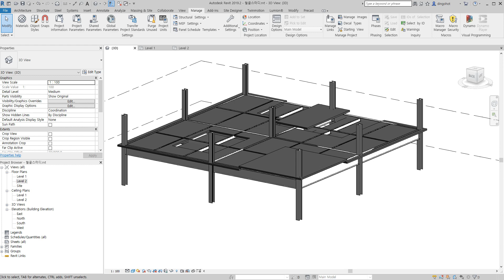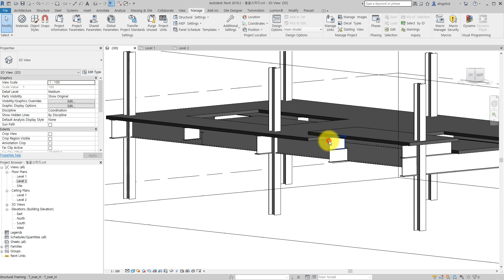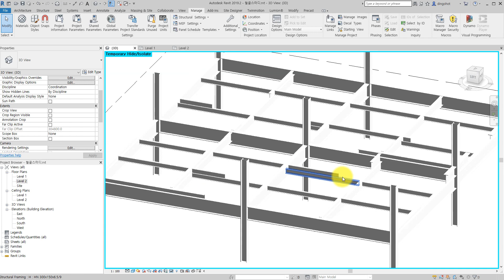H-beam Aligner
Please don't ask me to share the code.
It's just an example of using Dynamo of mine.